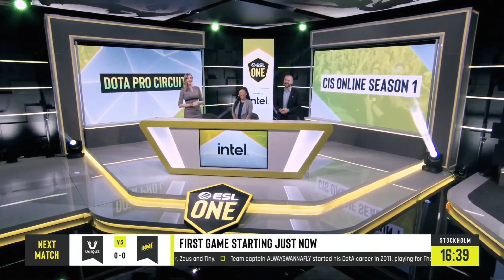Unique vs Navi | ESL One CIS Online Season 1: Upper Division | Game 1